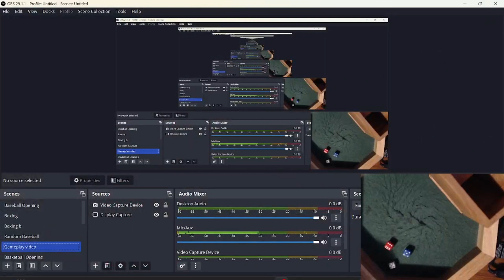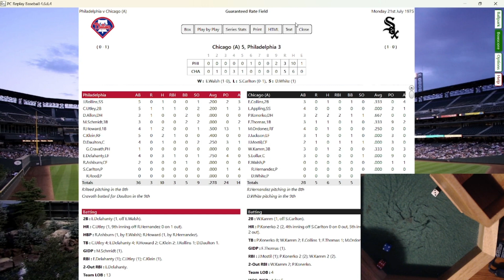AFT Tourney using PC Replay Baseball; GM 1: PHILLIES @ WHITE SOX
AFT PHILADELPHIA PHILLIES @ AFT CHICAGO WHITE SOX   Game 1: STEVE CARLTON VS. ED WALSH

Using PC Replay Baseball